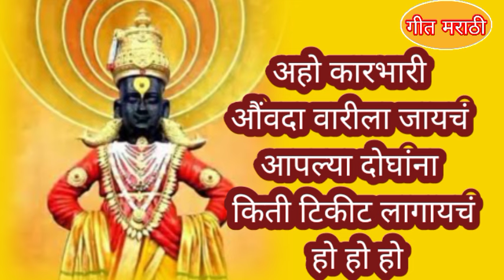जबरदस्त धडाकेबाज सुपर डुपर#भारुड वारी विशेष एकदम नवीन पटकन#ऐका